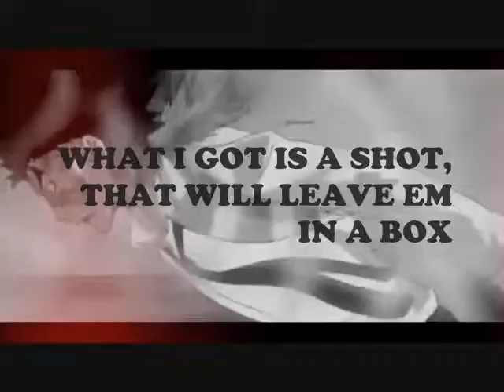WILLIE PETADLO FEATURING DRAMA LUCIANO - TAKE IT ALL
WILLIE PETALDO FEATURING DRAMA LUCIANO - TAKE IT ALL
IL CAPO MUSIC  /  UNITED HOODZ SUPREMACY